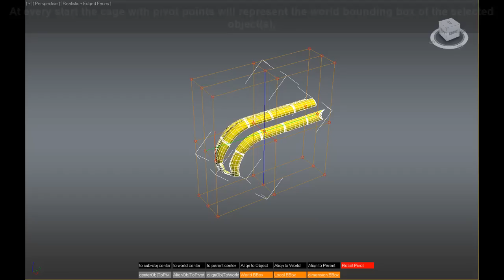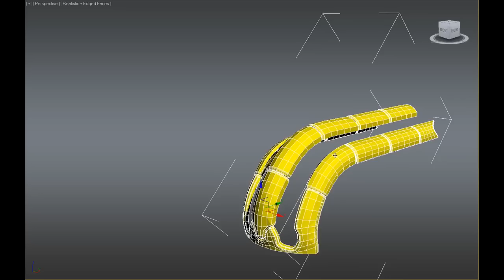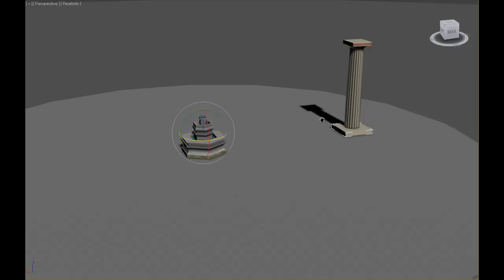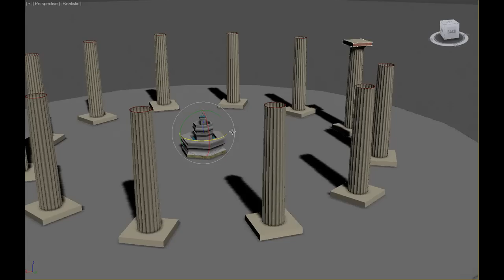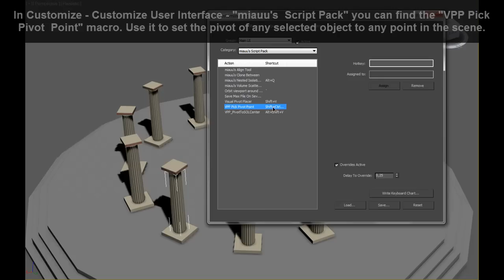Visual Pivot Placer v2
Visual Pivot Placer offers you the fastest and easiest way for manipulating the pivot of single object or of a group of objects.

This script is a part of miauu's Script Pack.